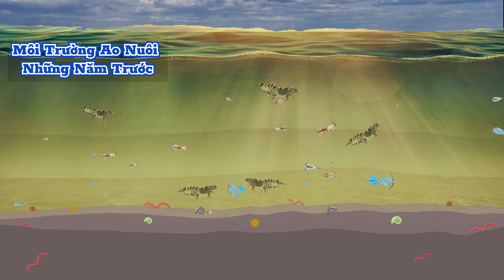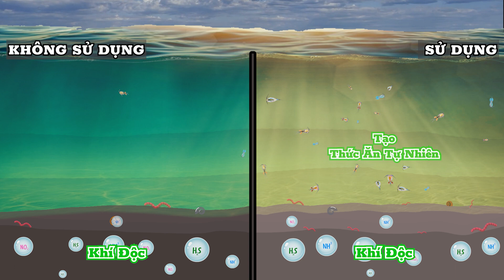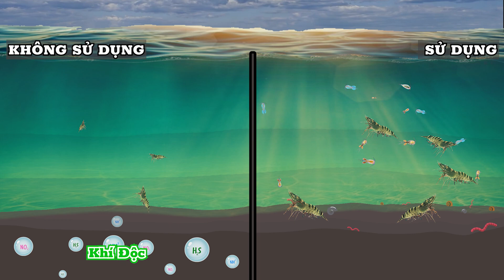KÍCH THÍCH THỨC ĂN TỰ NHIÊN TRONG AO NUÔI TÔM từ Hạt Sinh Học PHÚ ĐIỀN | 1900.866.636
KÍCH THÍCH THỨC ĂN TỰ NHIÊN TRONG AO NUÔI TÔM từ Hạt Sinh Học PHÚ ĐIỀN,
xua tan nỗi lo tôm to vượt khó

 Để ứng phó với tình hình khó khăn trên, công ty TNHH Bình Minh Capital khuyến cáo bà con nên nuôi theo mô hình quảng canh nước đứng và mô hình công nghiệp ao đất kết hợp Với Hạt Sinh Học Phú Điền.

Công dụng:
- Tạo thức ăn tự nhiên (trùn chỉ, ốc gạo, coperpoda) giúp tôm lớn nhanh, nâng cao tỉ lệ sống.
- Gây màu tảo lục hoặc tảo khuê và ổn định môi trường nước ao.
- Cải tạo nền đáy ao, phục hồi đất bạt màu, nghèo dinh dưỡng.
- Cung cấp vi sinh vật có lợi ức chế mầm bệnh, tăng cường sức đề kháng cho tôm.
- Giải phóng khí độc tích tụ trong ao
Cơ chế và ưu thế cạnh tranh
- Dạng hạt, dễ sử dụng, rãi được trực tiếp xuống đáy ao

Quy cách : Túi 6 kg

Cách dùng:
- Trước khi thả tôm 7 ngày sử dụng 3 kg/1000m3 , sao đó 4 ngày sử dụng 2kg/1000m3
- Sao khi thả tôm 3 ngày sử dụng 1kg/1000m3 đối với ao quảng canh và 2-3kg/1000m3 đối với ao công nghiệp, định kỳ 5-7 ngày/lần trong suốt quá trình nuôi.

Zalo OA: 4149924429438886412